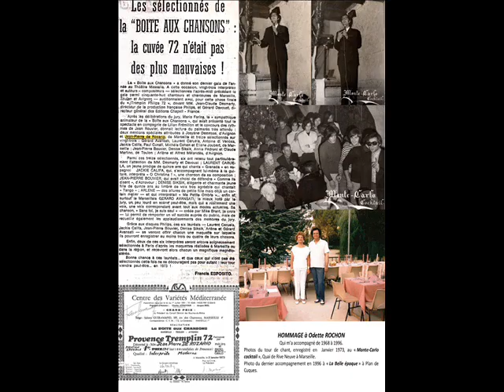"Dans ma garçonniere" de Serge LAMA par Jean-Pierre de ROZARIO accompagné par Odette ROCHON au piano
Hommage à Odette ROCHON.
Merci  à toi, Odette qui  m’a accompagné, de 1968 à 1996. Notamment tout au long de ce concours « Provence Tremplin 72 ».
Chanson « Dans ma garçonnière », de Serge Lama et Alice Dona, présentée pour les éliminatoires [Je me suis « trompé » sur les paroles, une fois, sur une seule phrase, mais…quand ? Question pour ceux qui connaissent la chanson]
J’ai pu retrouver les enregistrements des 5 phases de ce concours, [des sélections, avec « d’aventures en aventures » jusqu’à la finale, « D’ombre et de soleil »] chansons que  j’avais reprises dans ce présent tour de chant au « Monte-Carlo Cocktail », accompagné au piano par Odette ROCHON.
Cet enregistrement, chez Marcel FABRUCCI, au « Monte-Carlo Cocktail », sur bande magnétique, qui date de Janvier 1973, est  mis aujourd’hui  sur YouTube par  mon neveu Stéphane AMADY, en respectant « la chronologie » du concours.
Ma voix a changé, je ne suis pas très satisfait de mes performances, mais j’ai surtout voulu rendre un hommage à la virtuosité d’Odette ROCHON, et en garder un souvenir.
Je vous remercie surtout d’écouter l’accompagnement car, pour moi, Odette ROCHON, au piano, était un orchestre à elle seule.
Et je sais que Carlos Visconti, Jean-Claude Pantel, Josette Niery, Julia Pommier, Oscar, Nanou Simoni, Robert Miras, Gil Gregori, et tant d’autres …ne me démentiront pas.